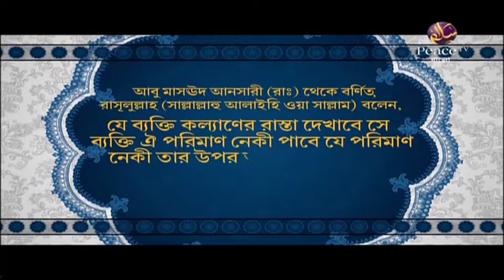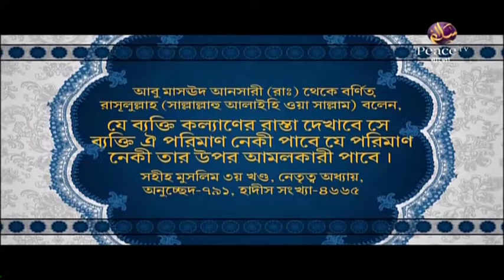৫২. কিতাবুত তাওহীদ। শাইখ শাহীদুল্লাহ খান মাদানী। পিস টিভি বাংলা